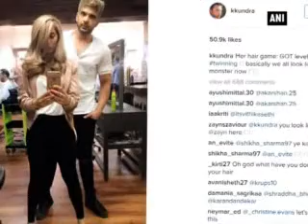Karan Kundra’s blonde hair look is the new style statement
New Delhi, Aug : Television personality Karan Kundra is bringing the house down with his new blonde look. The actor recently dyed his hair blonde along with his VJ girlfriend Anusha Dandekar and they both have created a new style statement. Talking about his new look, Karan said it is just an attempt to do something crazy. He added he loves to experiment with his looks only if he is confident that he can carry it off well. Anusha and Karan have shared a number of pictures in their new look on their Instagram official account. On the work front, Karan has appeared in a single recently while Anusha is hosting India’s Top Model contest on MTV.